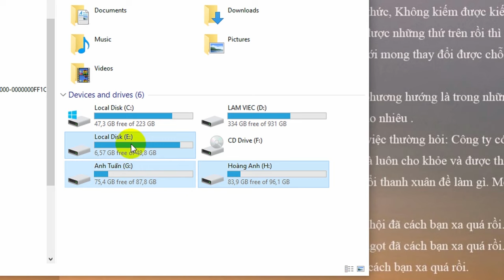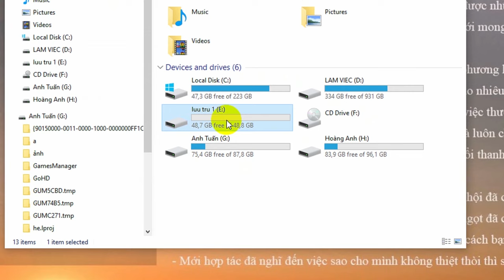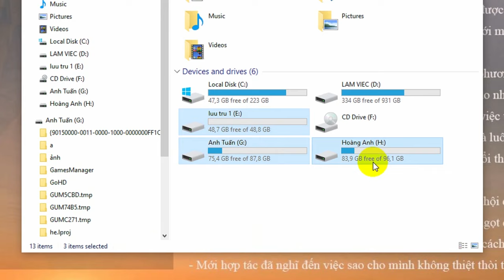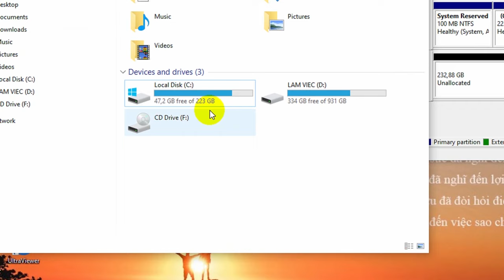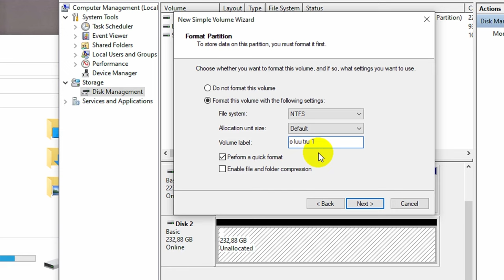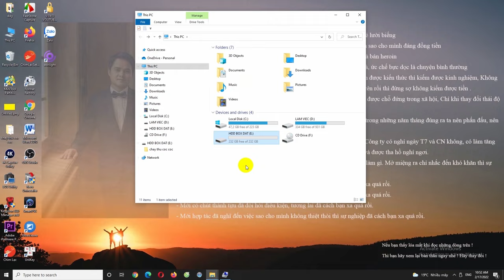Làm HDD Box Từ Ổ Cứng | Hướng Dẫn Luôn Cách Tạo Ổ Cứng Di Động HDD Box Lưu Dữ Liệu Nhé